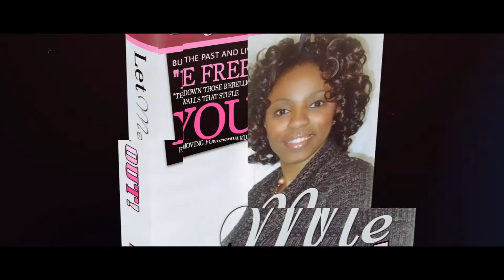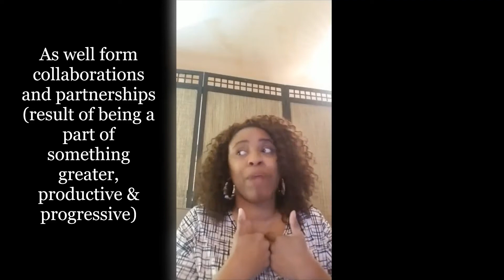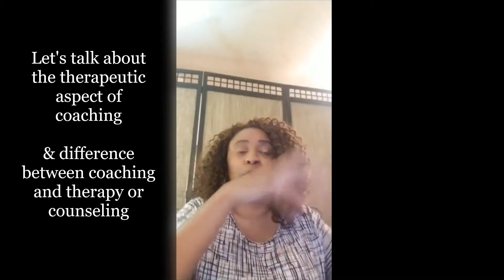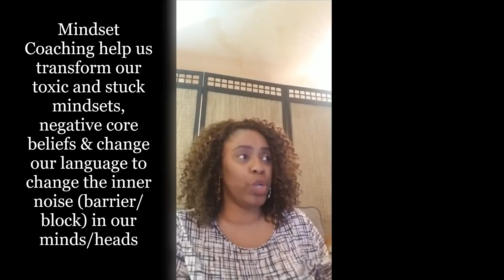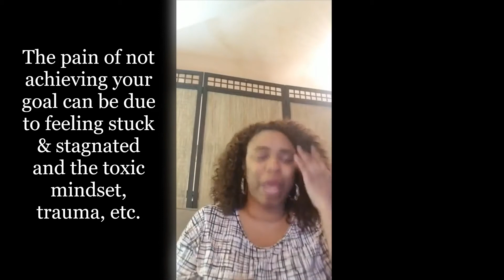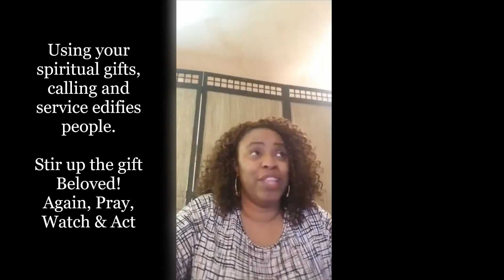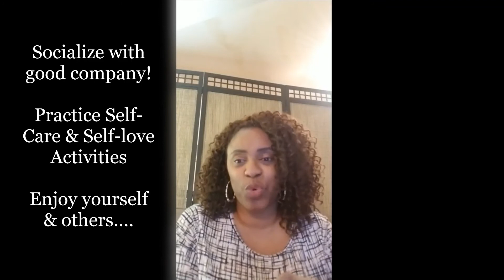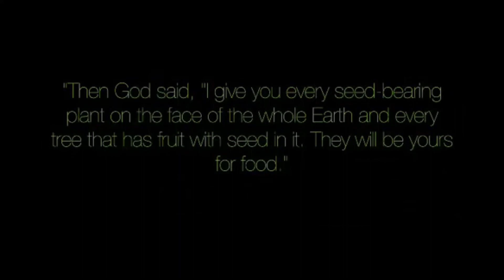Why Should I Engage in Facebook Groups? | Networking | Stir Up Your Gift | Socialize & Collaborate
The benefits of engaging in FACEBOOK and other groups are NETWORKING, STIR UP OF GIFTS AND EACH OTHER'S CREATIVITY, IMPROVING SOCIALIZATION, FORMING PARTNERSHIPS, COLLABORATING AND NEW POSITIVE CONNECTIONS WITH LIKE-MINDED PEOPLE.
Life Purpose Coach Cheryl Y. Howard talks about these benefits and how they enhance our quality of life and help us live in our purpose and passion. We can learn more about how our gifts, calling and mission serve and impact others. She also discuss strategies on transforming your mindset and spirit for change and progress.

IN THE GET YOUR LIFE BACK ACADEMY
WORKSHOPS:
New!!! Purpose Passionpreneur Insiders Club

1. Purpose Passion Finder Workshop

2. How to Write An eBook/Book In 30 Days

4. Learning to Love You Workshop

5. From the Page to The Stage Virtual Summit

6. Self-Care Audit Virtual Workshop

EBOOKS:
1. Purpose Passion Finder Workshop Journal

4. How to Manifest Inner-Joy, Gratefulness & The God-factor

5. How to Write An eBook | Self-Publishing

6. Authentically Becoming Your eBook